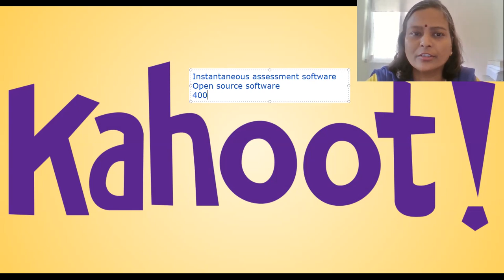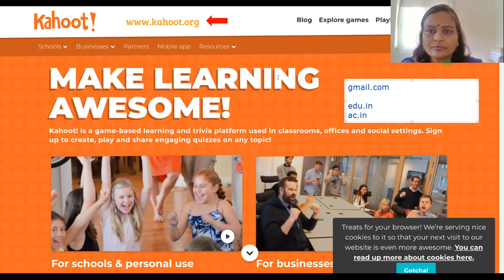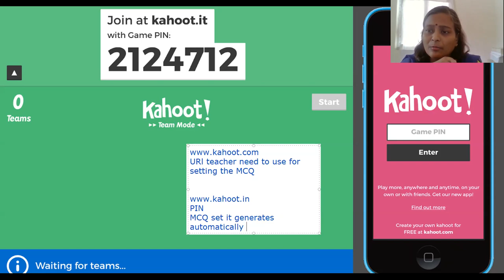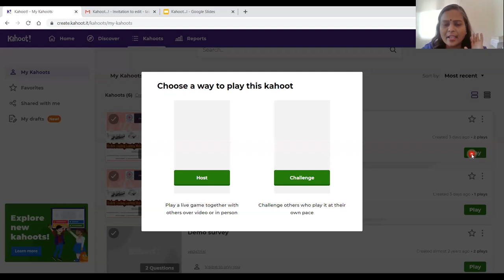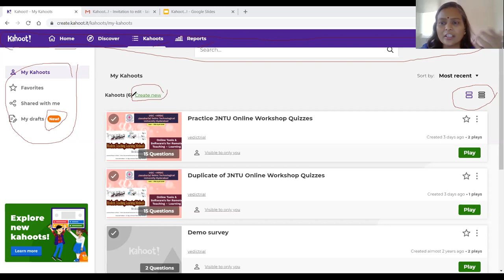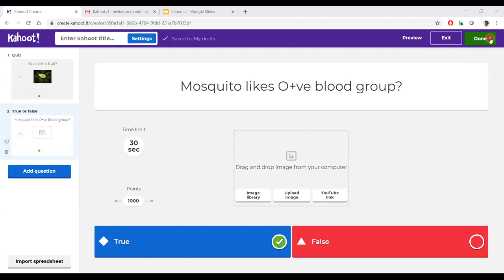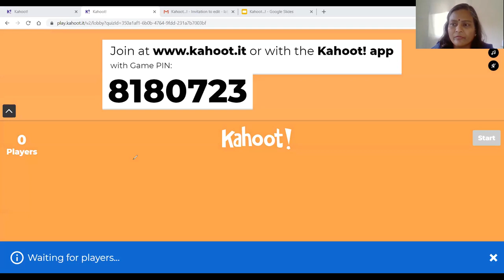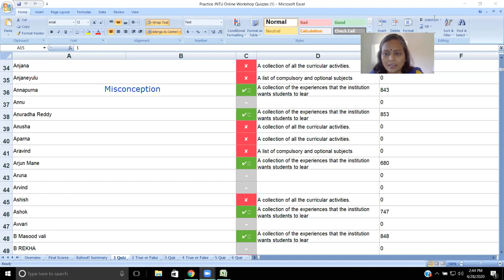Gamify your assessments effortlessly using Kahoot. Make your classes fun-filled with music.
Use Kahoot to make the assessment process fun-filled and exhilarating. Draw them to the center of attention and involve all the participants. Kahoot is a great way to involve the participants in the assessment process enthusiastically. Quickly and effortlessly create Quizzes and games, archive them, generate reports, honor the winners in the victory stand, customize question patterns, marks, time limit and even music. Most fun filled way to assess and involve the participants.

If you are a teacher or facilitator use the URL

If you are taking assessment use the URL and punch in the PIN and score marks.

3. Students need to enter the auto generated PIN into Kahoot.

4. Subsequently students need to enter the nick name/their original name to take part in the assessment